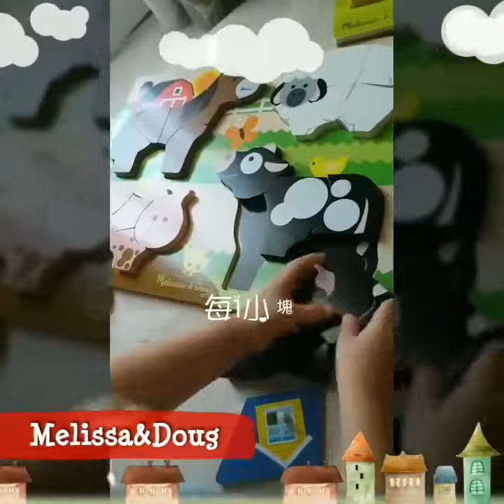Melissa&Doug厚塊拼圖系列 by爸媽團很大